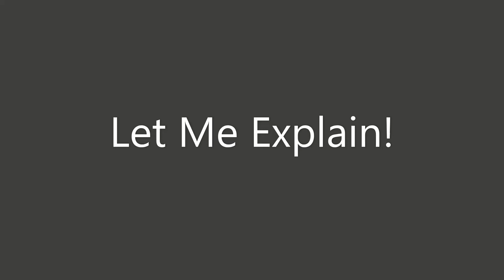Let Me Explain! A Capella Original Apology Song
Lyrics:
You caught me sneaking in late, hiding something, you could tell,
But it wasn't something you could see, you just know me too well,
There was a guilty look in my eyes that was obvious to you,
And when you stopped me in the hallway, I could tell that I was through.

Oh, won't you take it, take it down, won't you take it down a notch,
And let me explain, let me explain,
Take it, take it down, won't you take it down a notch,
I didn't wanna make you cry,
But I can't tell you a lie,
So give me a chance to say,
I'm so sorry! I forgot your birthday,
I forgot your birthday.

I tried shopping after work, but everywhere was closed,
It wasn't ideal, but I'd have to get up early, I supposed,
I thought finding the right gift at the last minute would be the worst,
But I didn't expect to get busted by you first.

I'm so sorry, that I forgot your birthday!

I don't know what is wrong with me,
Please accept my apology.
How'd I forget your birthday?
I have learned my lesson,
It will never happen again.
I love you so much, Baby,
And I'm so very sorry,
That I forgot, I forgot your birthday.

Hello, everyone!
Here's another original song, but hopefully this one is a little more humorous. I hope you enjoy, and express your feelings about it in the comments below! Have a great day!